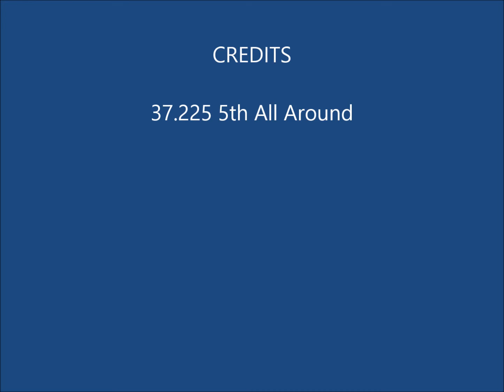Flip for the Fight 2013 Lily G Level 6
Flip for the Fight 2013 Lily G